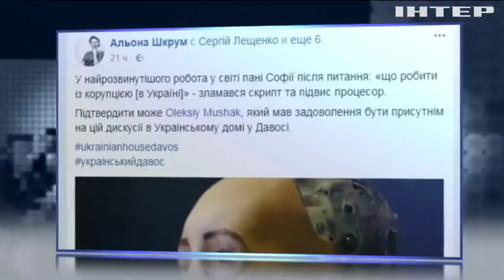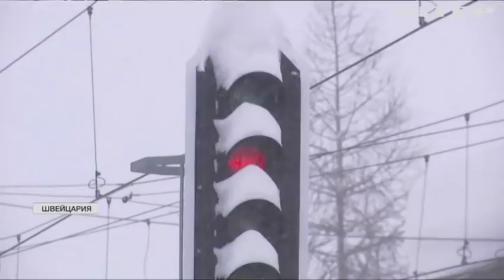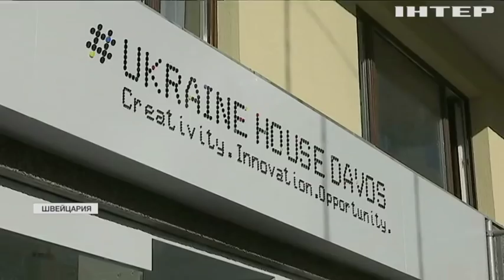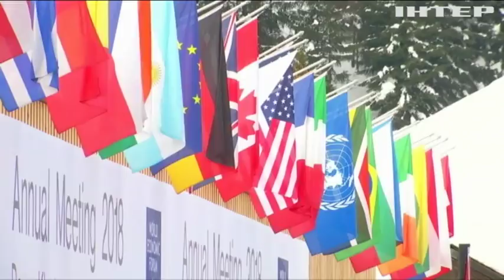"Подробности недели": что изменится в Украине после форума в Давосе